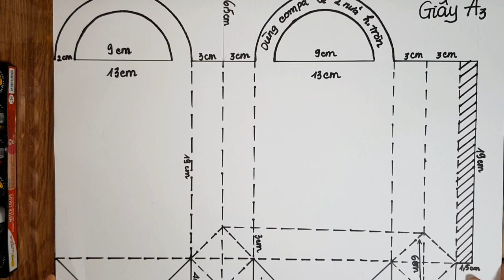MỸ THUẬT 6 - ÔN TẬP KIỂM TRA HỌC KỲ I (2023-2024)